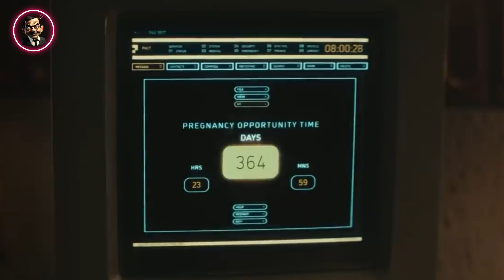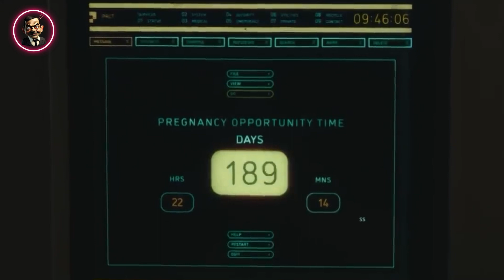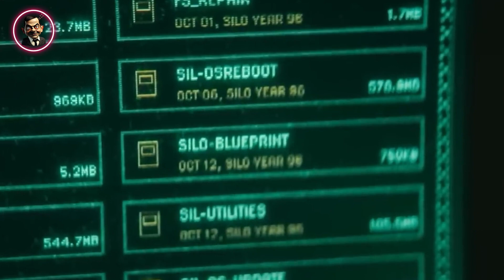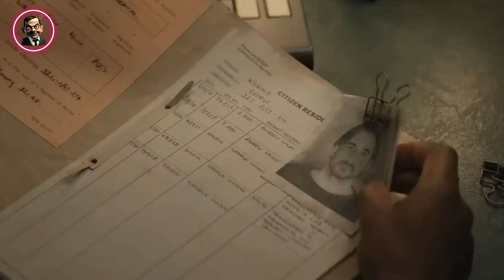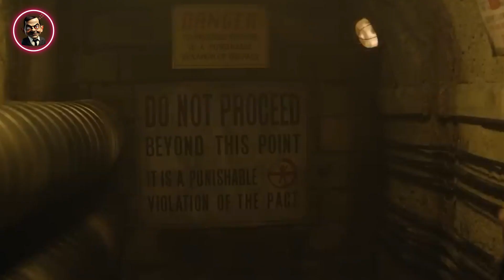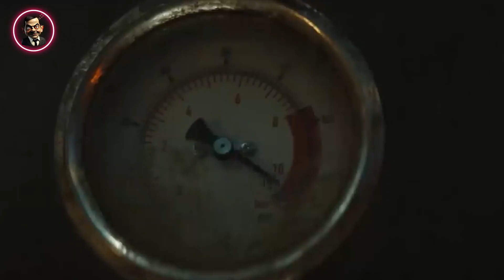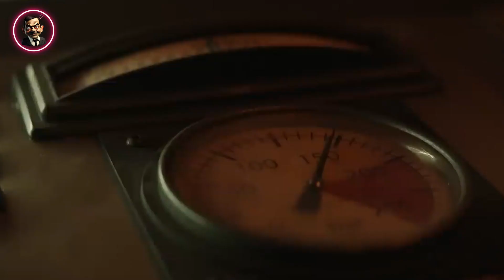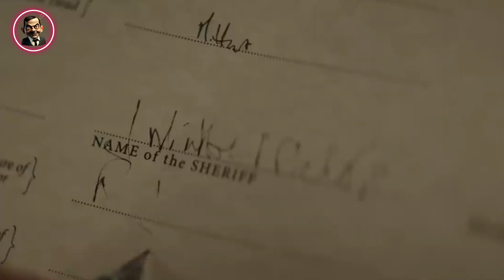A Decade in Confinement: Young Woman Unveils the Outside World | Story recap